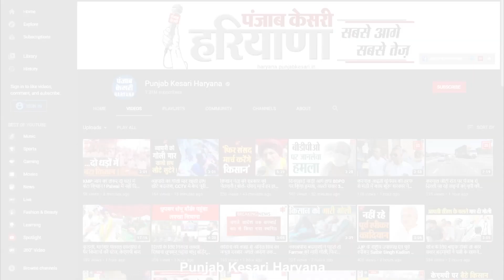हिंसा के बाद NUH में पहली बार Rao Inderjit ने की सद्भावना मीटिंग बोले दोषियों को मिलेगी जल्द सजा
नूंह हिंसा के बाद आज पहली बार गुरुग्राम सांसद राव इंद्रजीत सिंह ने जिला सचिवालय में सद्भावना मीटिंग ली... इस मीटिंग में सभी मजहब के लोग बुलाए गए थे... साथ ही अमन कमेटी के सदस्य व सरकार के नुमाइंदों के साथ-साथ प्रशासन के लोग भी इस सद्भावना मीटिंग में शामिल हुए. सद्भावना मीटिंग के बाद सांसद राव इंद्रजीत सिंह ने पत्रकारों से बात करते हुए कहा कि 31 जुलाई को नूंह में हिंसा हुई थी...